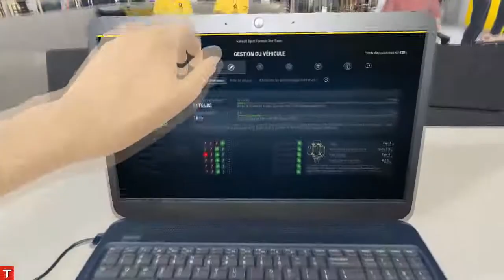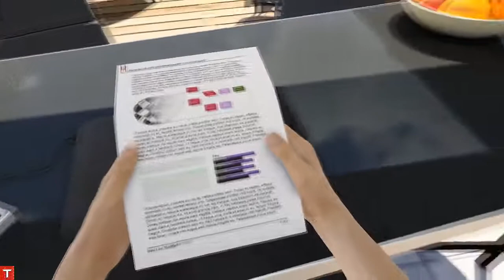F1 2017 "Carrière Suivie" - Devenons une légende : #11 - GP Hongrie Saison 1 [FR]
Saison 1 Renault F1 : objectif , aider notre équipe de F1

Penser à lire la description me ferais plaisir ! Merci

Bienvenu à vous fan de F1 virtuel , la carrière F1 2017 commence enfin , Prost ma contacté pour aider son équipe après mon titre avec Ferrari

EN PISTE !

Editeur :  Codemasters
Développeur : Codemasters
Console : PS4 ,  XBOX ONE , PC
Sortie : 18 Août 2016

Lien utile !

Bonne vidéo !!